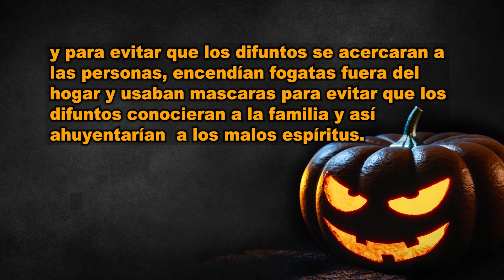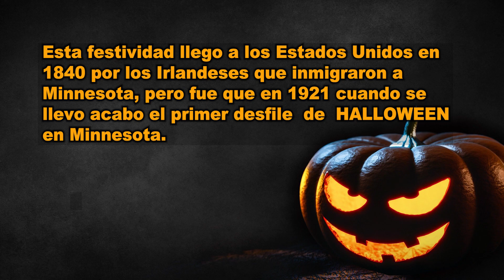El Origen de Holloween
Titulo: El Origen de Holloween
Interprete: Mary